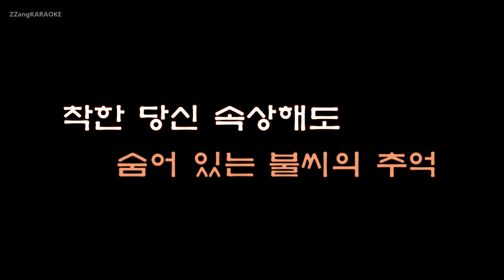[짱가라오케/원키/노래방] 조용필(Cho Yong Pil)-바람이 전하는 말 [ZZang KARAOKE]